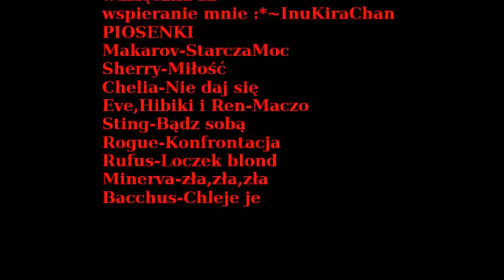piosenki dopasowane do postaci z Fairy Tail cz.4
w porównaniu  do reszty moich filmów ten jest dość krótki...wybaczcie :c Mam nadzieje, że wam się spodoba i bardzo ale, to bardzo dziękuje za wszelkie miłe komentarze,łapki w górę,subskrypcje, a nawet krytyki gdyż dzięki nim także dowiaduje się nowych potrzebnych rzeczy.